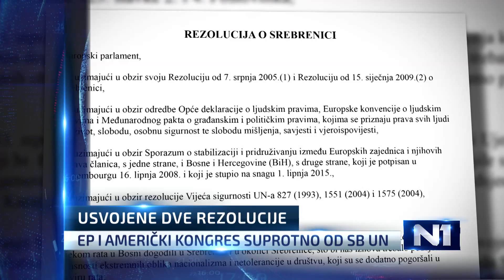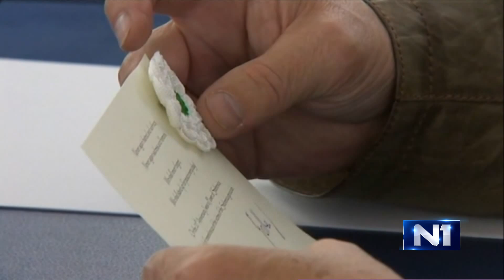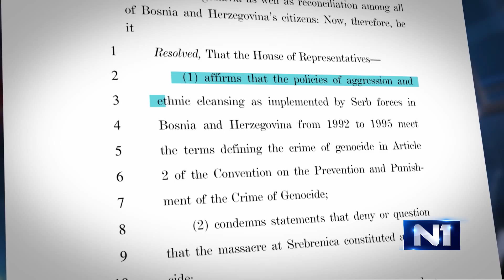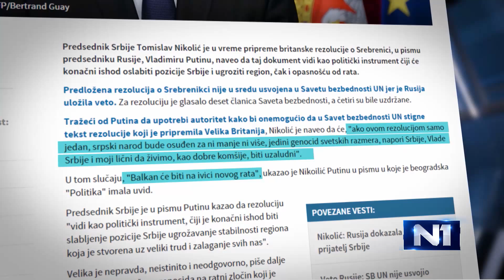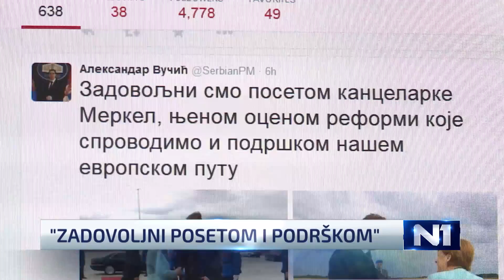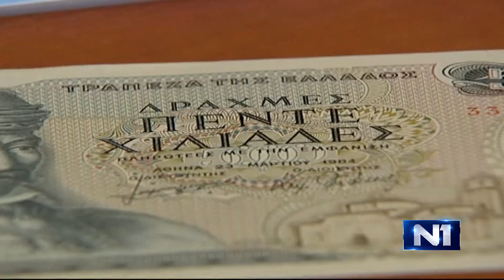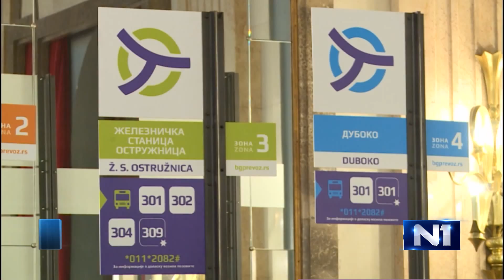Dnevnik u 19 / Beograd / 9.7.2015.